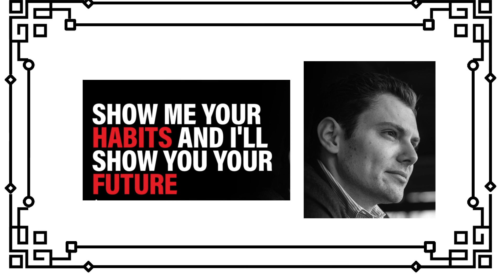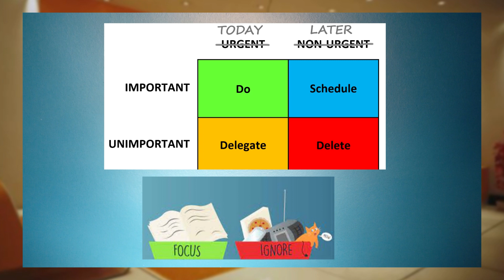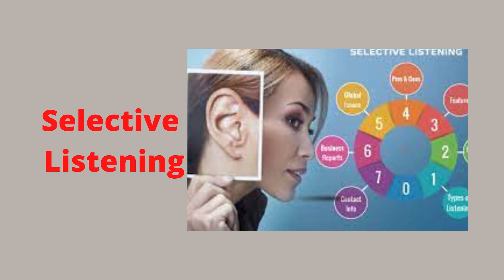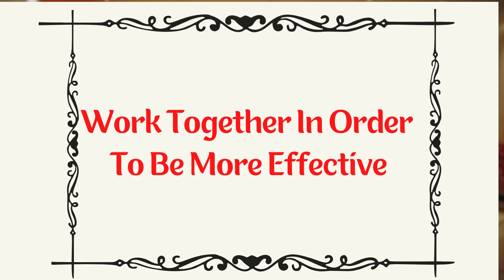గొప్ప వ్యక్తుల దగ్గర ఉండే 7 అలవాట్లు |7 Habits of Effective People Book Summary| Money Mantra RK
Telegram App Group Link:
 (Extra Income -Direct Selling Concept )

ఈ Investment చేయకపోతే  జీవితం లో ఎప్పటికి  సక్సెస్ కాలేము| Invest in Yourself|moneyMantraRamakrishna

Money Motivational Speech
franchise opportunity
motivation for success in life motivational videos in Telugu inspirational short stories about life how to improve your communication skills improve communication skills business ideas with no capital business ideas with low investment start a business with no money profitable business ideas make money online network marketing time management # robert Kiyosaki (author) network marketing tips what is direct selling grow your youtube channel personal development part time business ideas to earn monthly 20k to 2lakh from direct selling business direct selling industry with a low investment of 5k to 10k Amazing Business Idea ..Ambani Sir .. free world tours free dream house good education for children # wealth management dream cars Rules of Success